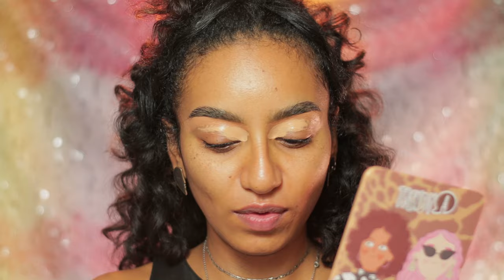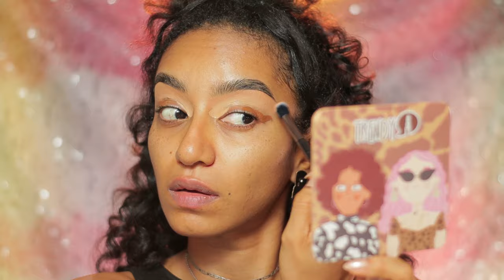Terapia de maquillaje con la paleta más cara de mi colección. Tutorial de Sombras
❥ Paleta de Sombras Tropic Natasha Denona
(Online solo encontré la mini)